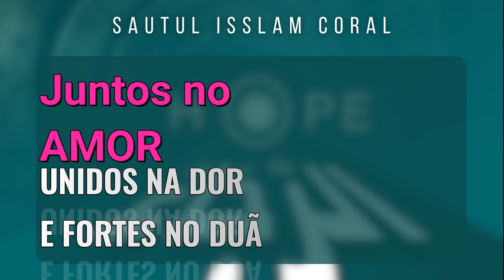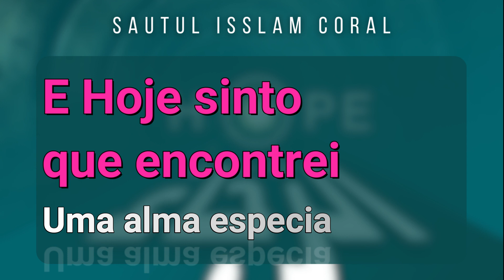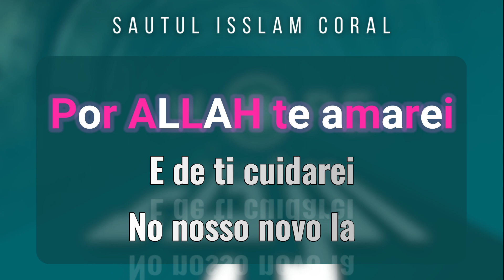I LOVE YOU HABIBATY |LYRICS| LOVE NASHEED - Sautul Isslam Coral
I LOVE YOU HABIBATY |LYRICS|  Sautul Isslam Coral
Nasheed - I LOVE YOU حبيباتي
Sautul Isslam Coral- Álbum Hope- 2022
VOZES: Abdul Kadir Omar, Ussman Rufino, Aly Assuate, Muhammad Hanifo
LETRA E COMPOSIÇÃO: Ussman Rufino
Podução e Masterização: Ussman Records